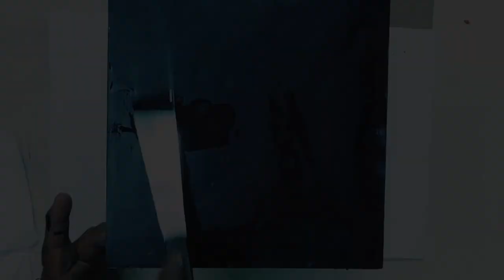Beginner | Acrylic Pour Painting | Try to Using Balloon | Easy Painting ideas (06)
PENCIL CRAFT

Hello...

Today we paint a small Beginner Try artwork using Balloon with Acrylic Paints to Create ART!!